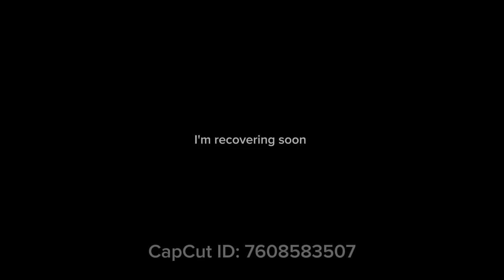10-Seconds Til’ Death V1.5 FNF Song